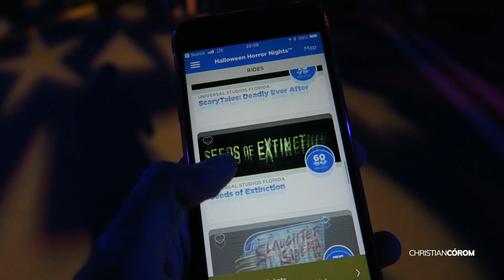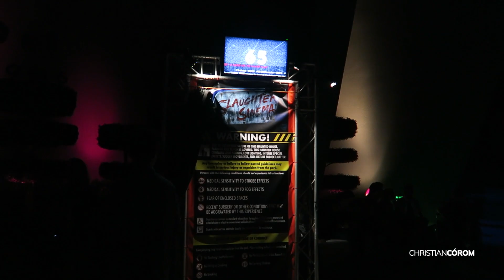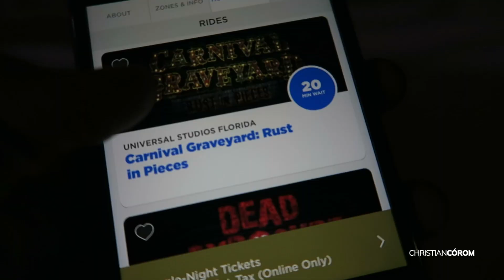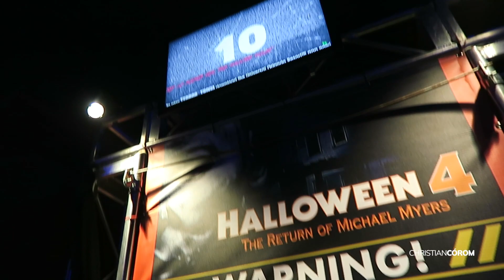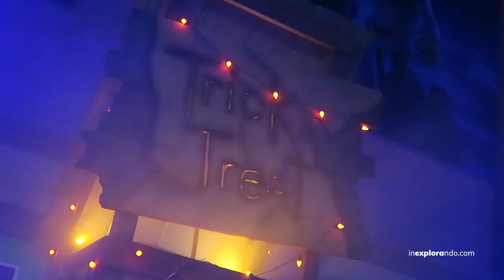Novedades en Halloween Horror Nights 2018 | UNIVERSAL ORLANDO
Este año las Halloween Horror Nights de Universal Orlando Resort vienen plagadas de novedades, nuevas atracciones y una temática impresionante. Hasta 10 pasajes del terror basados en películas como Halloween 4 o The First Purge, e incluso en series de televisión, siendo el pasaje central de este año el basado en Stranger Things, la serie de Netflix.

En este video resumo como fue el estreno de las HHN28 y muestro algunos pequeños detalles de uno de los eventos de terror más famosos del mundo.

El mayor de mis sueños se ha hecho realidad. Descubre cómo me estoy adaptando a mi nueva vida en los Estados Unidos de América.